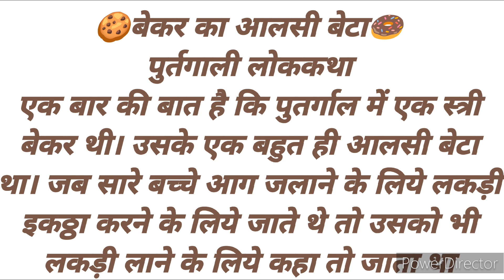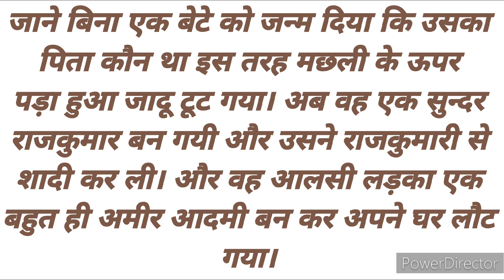बेकर का आलसी बेटा